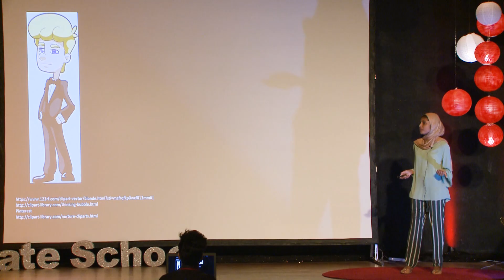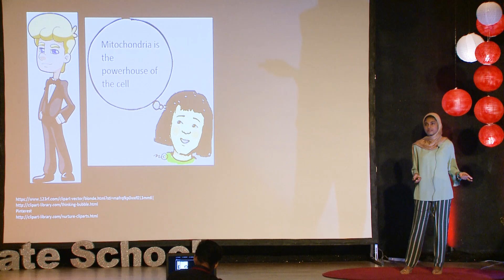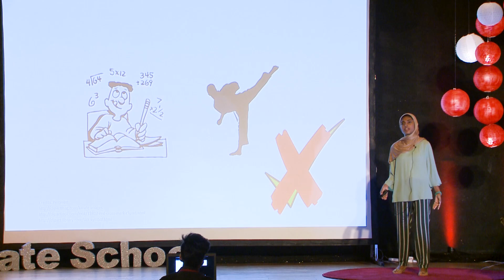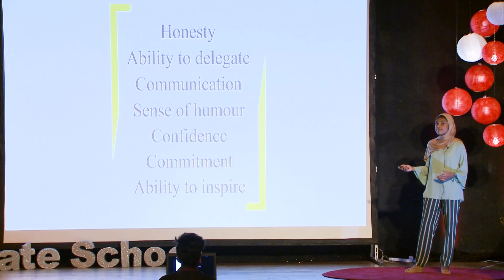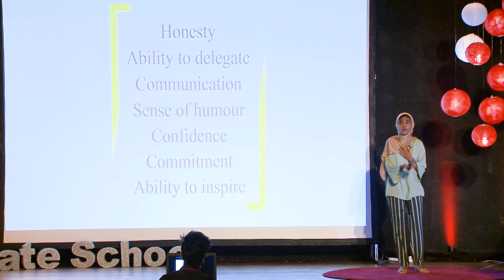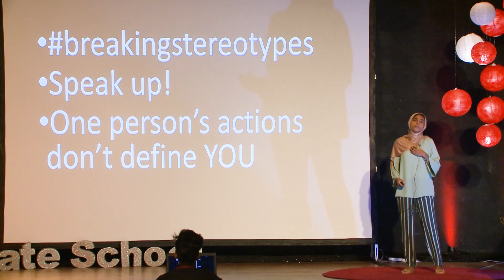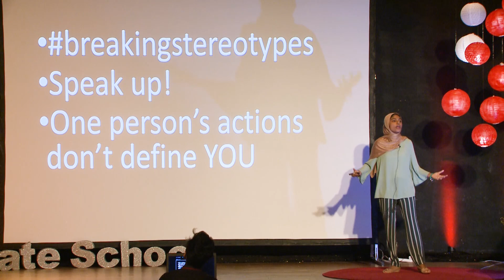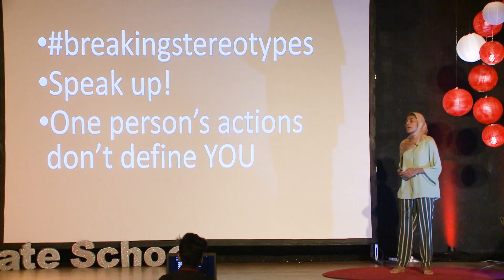A plague of Labels | F. Fadhila Abdul Hamid | TEDxPristinePrivateSchool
Fadhila believes that the winds of change have never blown in her direction. She's still the same girl who enjoys watching mainstream anime and debating with no one in particular about the most fickle things in literature. Perhaps it's because change starts with an individual and not a metaphorical breeze that she has decided to take matters into her own hand and strike up real conversations with real people (in her own time), about the small steps that could be taken to make the world, starting from the classroom, a better place. Now if only she had the time to start practicing what she preached. Faadhilah believes that the winds of change have never blown in her direction. She's still the same girl who enjoys watching mainstream anime and debating with no one in particular about the most fickle things in literature. Perhaps it's because change starts with an individual and not a metaphorical breeze that she has decided to take matters into her own hand and strike up real conversations with real people (in her own time), about the small steps that could be taken to make the world, starting from the classroom, a better place. Now if only she had the time to start practicing what she preached. This talk was given at a TEDx event using the TED conference format but independently organized by a local community.